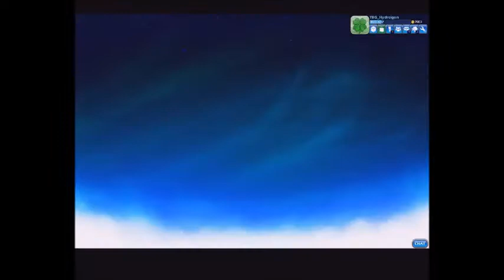Alien Brawller!!! Brawlhalla Let's Play Ep. 9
Lord Vraxx comes from a planet far, far away to duke it out with others in Valhalla.